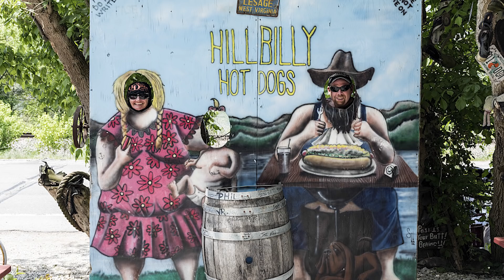Top 10 reasons NOT to move to Boise, Idaho. You'll need some good skin care.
Top 10 reasons NOT to move to Boise, Idaho. You'll need some good skin care. Skincare is actually a big complaint in Boise. Maybe try Elemis when you move to Idaho, USA.

Mailing Address:   World According to Briggs
                                 20449 SW Tualatin Valley Hwy

Travel essentials:
Sling Bag
Do you want to make videos as I do on this channel? This is all you need:
DJI Iphone Mobil 2
Sound Cage
Editing Software
Shuttle Controller
Pop filter